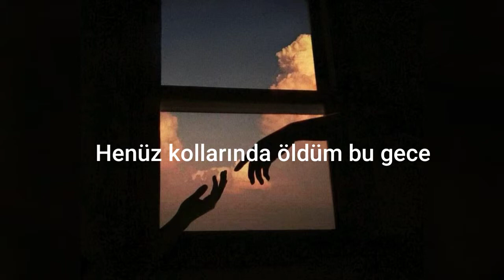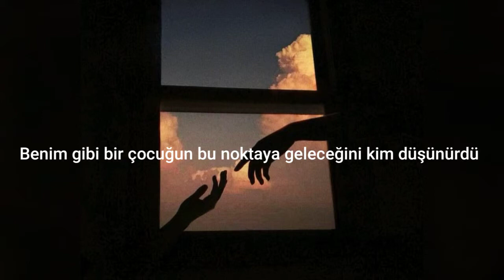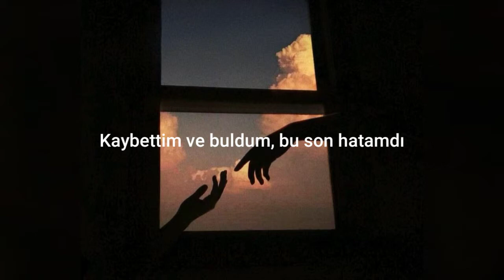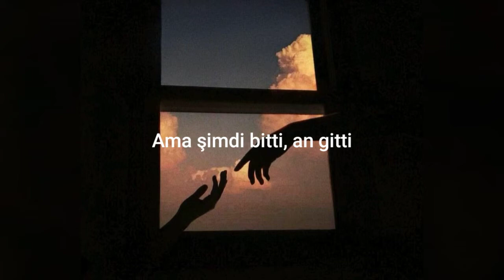(i just) died in your arms tonight - Cutting Crew (Türkçe Çeviri)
Lyrics
oh i, i just died in your arms tonight
it must have been something you said

i keep looking for something i can't get
broken hearts lie all around me
and i don't see an easy way to get out of this
her diary, it sits by the bedside table
the curtains are closed, the cats in the cradle
who would've thought that a boy like me could come to this

oh-oh-oh woh i, i just died in your arms tonight
oh-oh-oh woh, oh i, i just died in your arms tonight
it must have been some kinda kiss
i should have walked away, i should have walked away

is there any just cause for feeling like this
on the surface i'm a name on a list
i try to be discreet but then blow it again
i've lost and found, it's my final mistake
she's loving by proxy, no give and all take
'cause i've been thrilled to fantasy one too many times

woh-oh-oh i, i just died in your arms tonight

it was a long hot night
but she made it easy, she made it feel right
but now it's over, the moment has gone
i followed my hands not my head, i know i was wrong